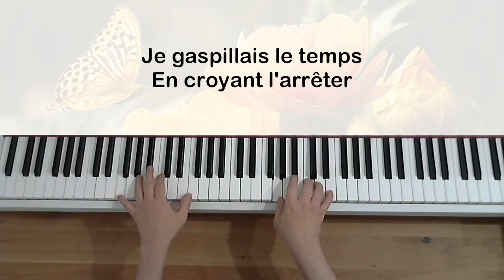Charles Aznavour - Hier encore (avec paroles) - Piano